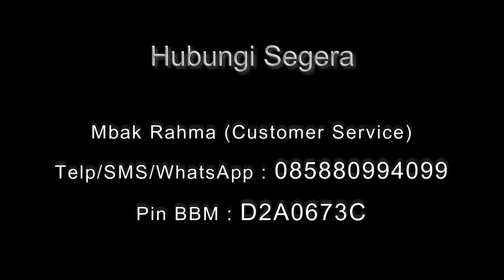Inilah Azimat Pelaris Dagang yang banyak digunakan oleh Pedagang Sukses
- Jimat atau azimat merupakan sebuah benda yang disakralkan karena mempunyai kekuatan supranatural tertentu. Meski disakralkan namun bukan berarti benda ini disembah. Pemilik jimat ini harus memiliki keyakinan bahwa sumber kekuatan benda ini adalah dari Allah SWT semata. Jimat Pelaris Dagangan ini mempunyai energi yang luar biasa untuk mendatangkan rezeki dari arah yang tidak terduga. Energi tak kasat mata yang dipancarkan oleh jimat ini dapat menjadi pengguna seorang 'Money Magnet' atau penarik uang.

Energi ini membuat para klien, relasi bisnis merasa nyaman dan aman bersama Anda sehingga memustuskan untuk menjalin kerjasama bisnis dengan Anda. Begitu juga dengan calon pembeli, mereka akan merasa nyaman menggunakan produk Anda, percaya bahwa produk Anda adalah yang terbaik dibandingkan dengan produk lainnya. Jimat ini juga dapat meningkatkan kemampuan Anda dalam membaca peluang usaha, Anda akan mempunyai kemampuan lebih untuk membaca keinginan dari konsumen Anda sehingga Anda dapat mengatasi keluhan mereka.

Mas Ady (Asisten Abah Romdhoni)
Beberapa Sarana & Layanan Spiritual Abah Romdhoni.
Daftar Semua Website Resmi Abah Rodmhoni
Dapatkan Ilmu, Informasi Spiritual dan Potongan mahar